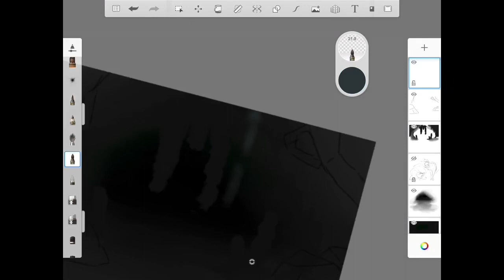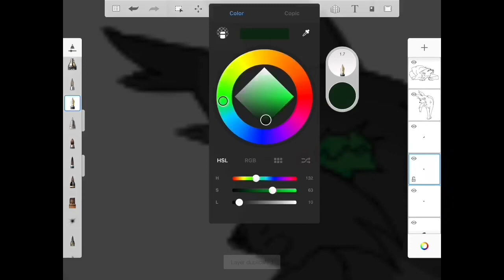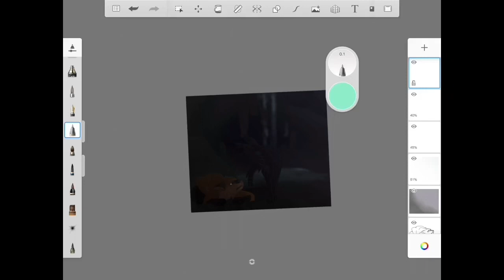Lost in the tunnels // speedpaint //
I do no not own any of the music

Just hollyleaf and a fox ;)